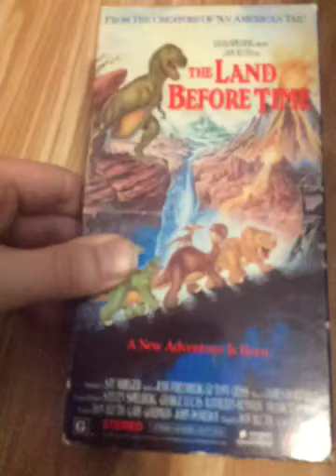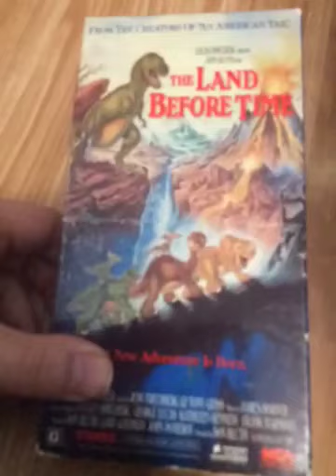The Land Before Time 1989 Vhs Review 2nd Copy